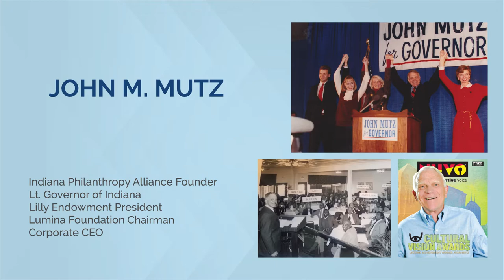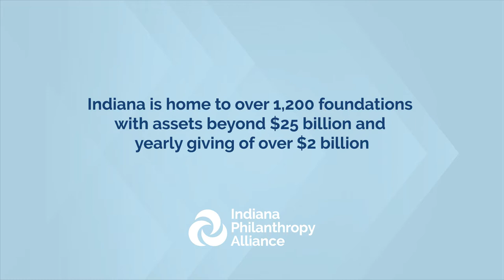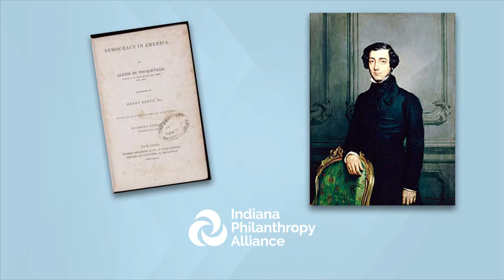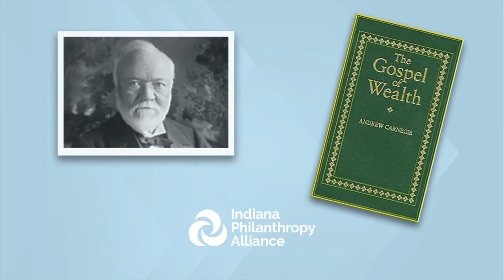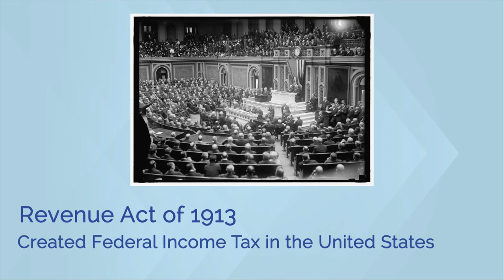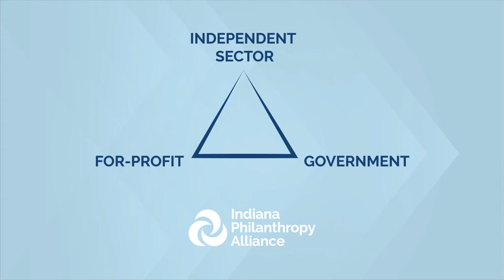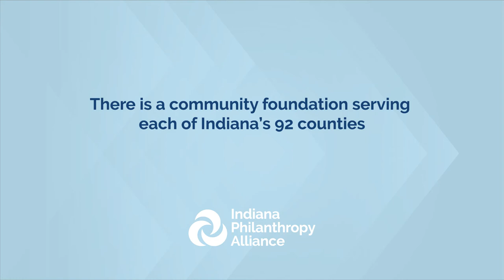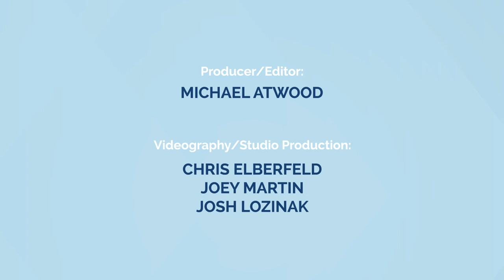John Mutz: Philanthropy Speech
John Mutz talks about how important philanthropy is to a functioning democracy.